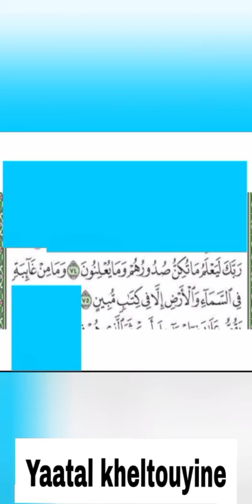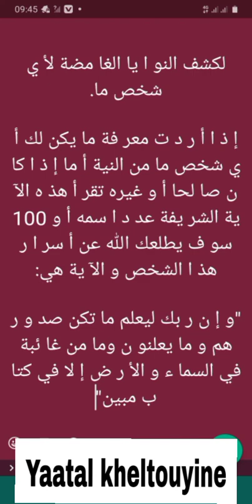So beugué kham li nit ki di neubou: Mouhamadou Diakhaté